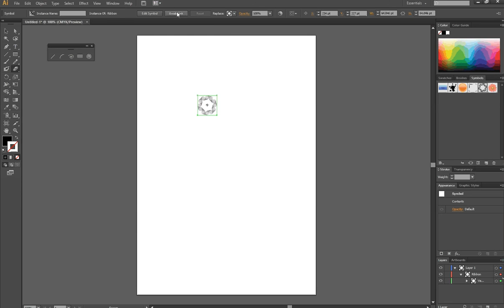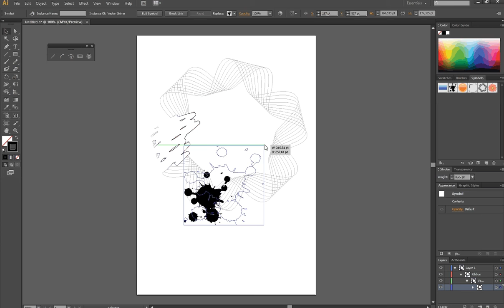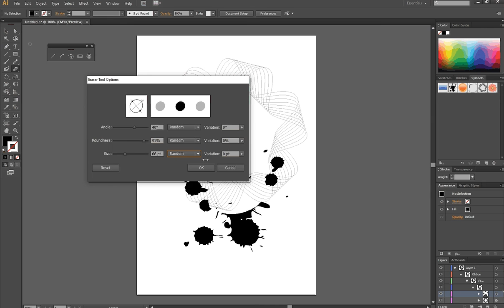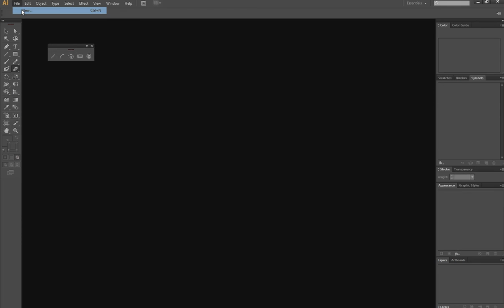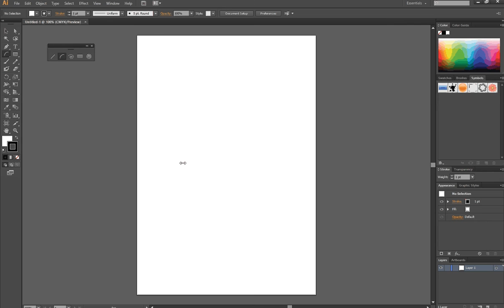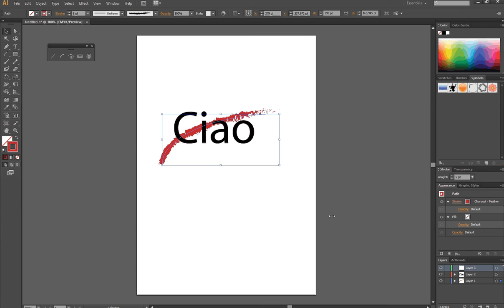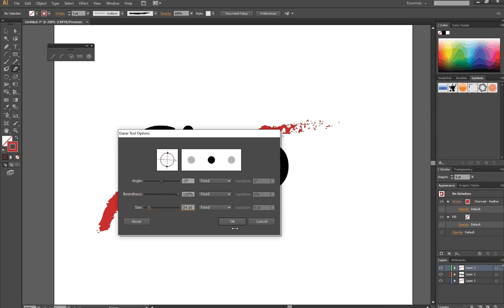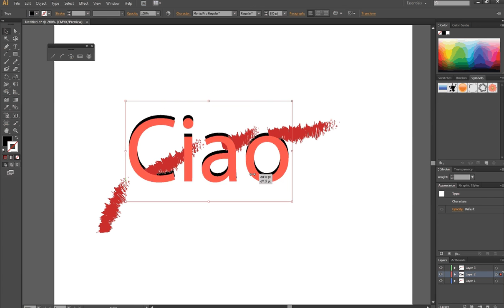Illustrator come utilizzare lo Strumento Gomma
Guida semplice su come usare lo strumento gomma di Illustrator